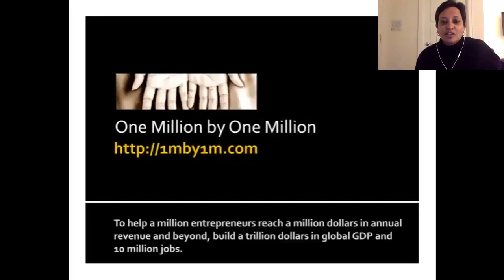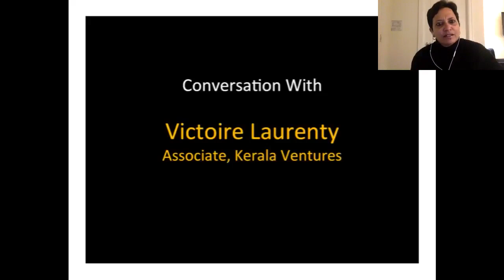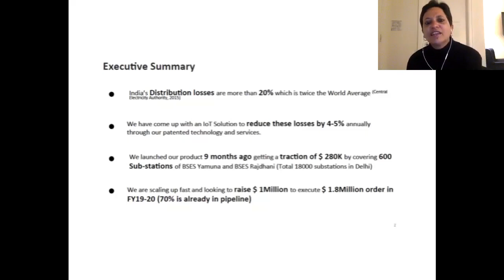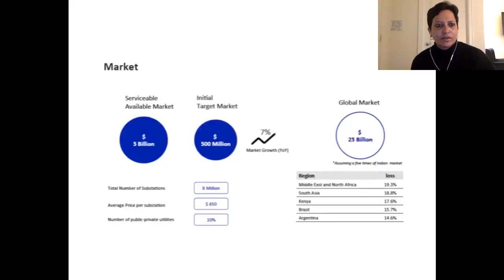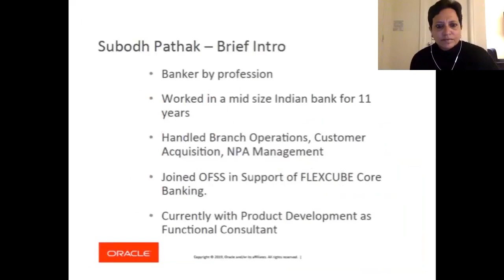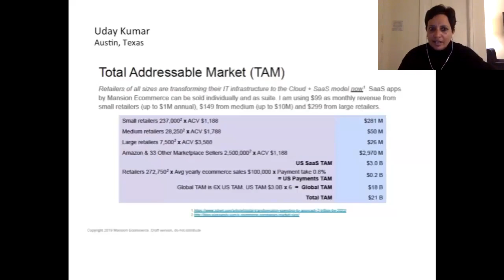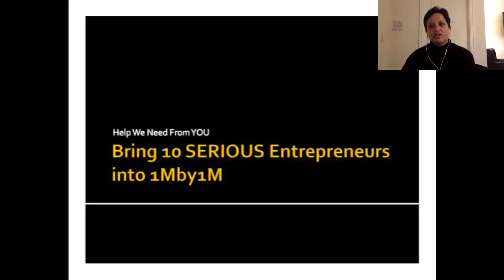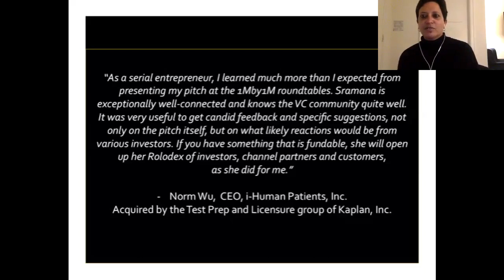447th 1Mby1M Roundtable: June 20, 2019: With Victoire Laurenty, Kerala Ventures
During this week’s roundtable, we had as our guest, Victoire Laurenty, Associate at Kerala Ventures in Paris who discussed the French eco-system.

Probus Sense
As for the entrepreneur pitch session, we first had Ankit Vaish from New Delhi, India, pitch Probus Sense, an IoT company that is focusing on the energy sector and is already generating revenues.

Oracle project
Next we had Oracle intrapreneur and 1Mby1M Premim scholarship winner, Subodh Pathak from Pune, India, discuss his TAM strategy.

Mansion Ecommerce
Then Uday Kumar, another 1Mby1M Premium member, pitched Mansion Ecommerce. This was also a product positioning and TAM model discussion.

In several of the discussions today, I discussed how to prune your product and use case portfolio and zero in on a repeatable, scalable, high velocity business strategy. Listen to this segment towards the end of the program for more on the topic.

As always, I would very much like to hear about your business, so let me invite you to come and pitch at one of our free 1Mby1M public roundtables